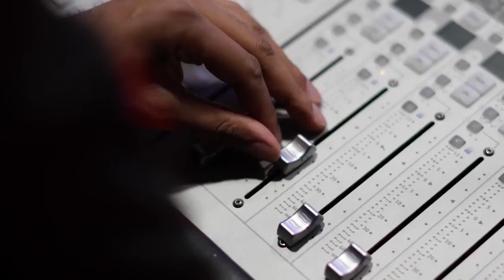DEG DEG:Ahlu-Suna Oo Ku Dhawaqay War Lama Filan,Fanaanka Shababka Sira Bixiyay,Wasir Dil Ka Badbaday